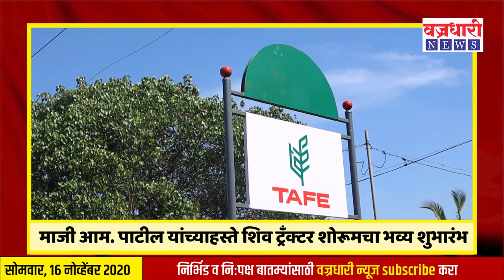शेतकऱ्यांचा सच्चा साथीदार शेतकऱ्यांच्या सेवेत आजपासून दाखल भव्य शुभारंभ ।। वज्रधारी न्यूज ।।